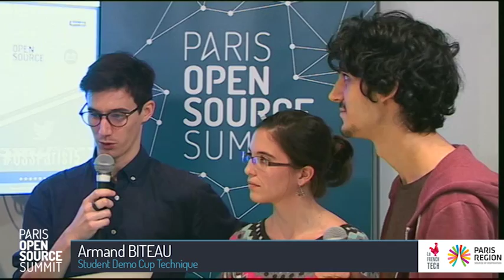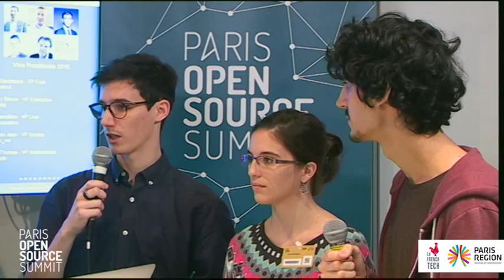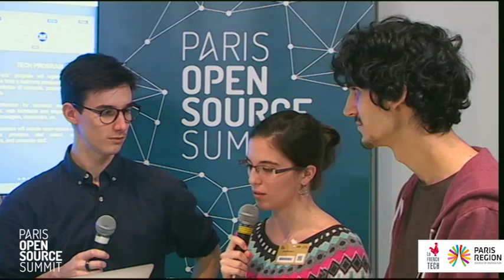Vainqueurs Catégorie Tech Student Demo Cup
Juliette BELIN, Armand BITEAU, Hugo GARRIDO - Shuttle OFX